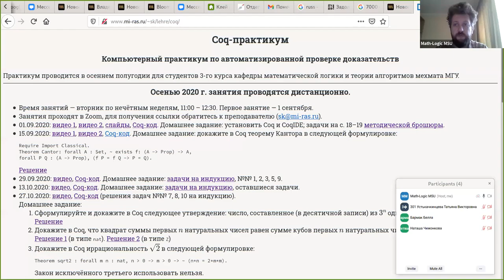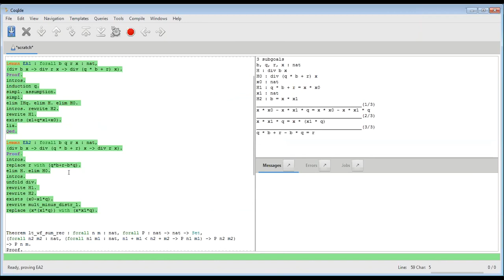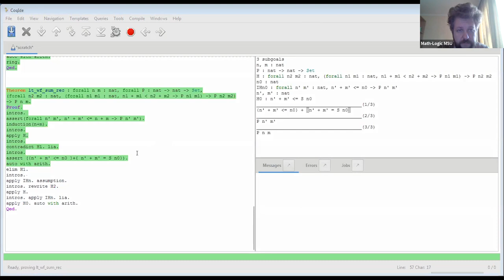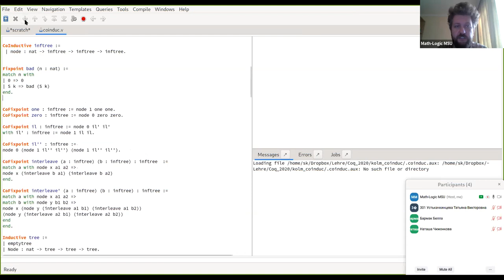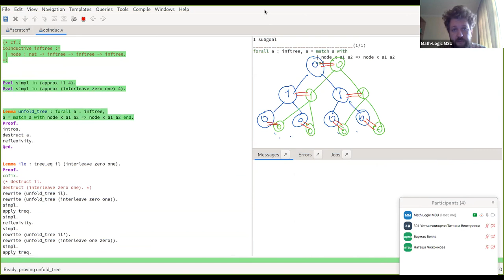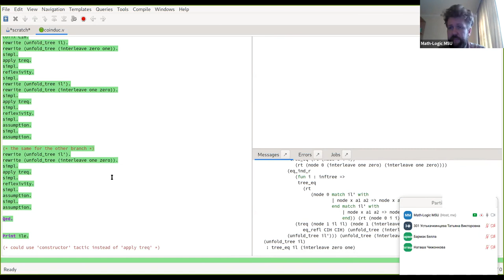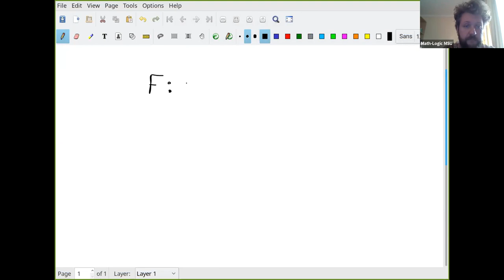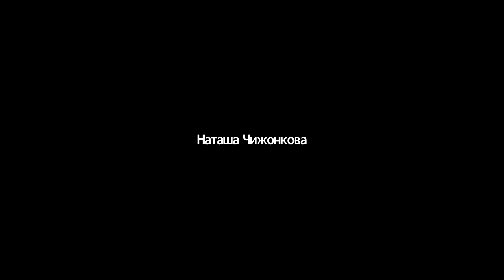Coq-практикум 08.12.2020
Компьютерный практикум по математической логике